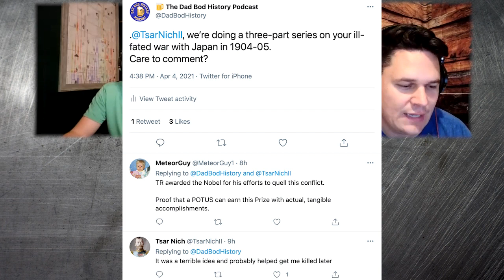DBH 39 - The Russo-Japanese War Part 1 - Collision Course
Jake, Eric, and Cameron open up this three-part series of the Russo-Japanese War with an in-depth discussion of both belligerents in the half-century leading up to the 1904-05 conflict.

Russia, in their quest to catch up to the rest of Western Europe, abolish serfdom and claim ports in the Pacific Ocean, while Japan emerges from a 200-year policy of isolation and begins a process of
Westernization and industrialization often called the Meiji Restoration.

And between these two growing powers lie Manchuria and Korea - for Russia they serve as access to a warm water port; for Japan, the first frontiers of their future empire.

Chapters:
00:00:00 Intro
00:00:37 Tales From the Dad Front
00:15:30 The Russo-Japanese War
01:16:04 Next Week and Outro